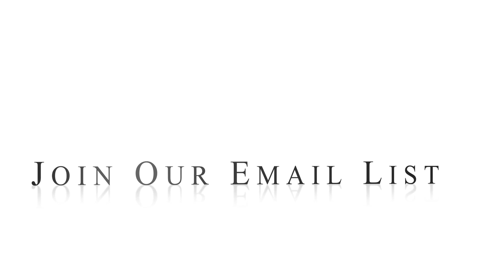2024 The Year of Redemption | Heaven Embassy Church | Israel Love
2024 The Year of Redemption | Heaven Embassy Church | Israel Love

Come join me for a powerful service! Every Sundays 3:30pm to 6:30pm
Address: 14565 Valley View Ave, Unit A, Santa Fe Springs, CA 90670
And Every Saturday 3pm to 5pm

2024 The Year of Redemption | Heaven Embassy Church | Israel Love